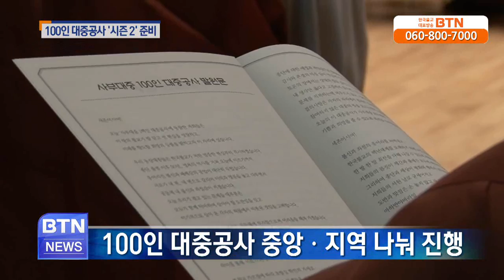[BTN뉴스]사부대중 100인 대중공사 시즌 2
조계종 종단 혁신과 백년대계를 위한 사부대중 100인 대중공사가 ‘시즌 2’를 준비합니다. 올해는 중앙과 지역으로 나눠 진행되며, 기존 100명에서 1.. BTN불교TV | 01-29